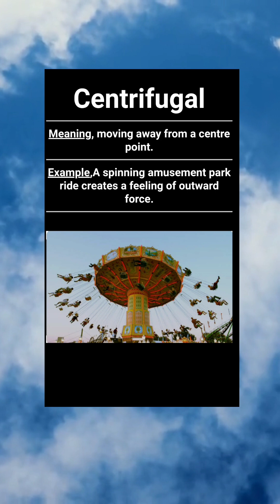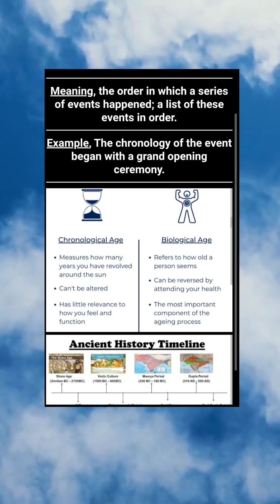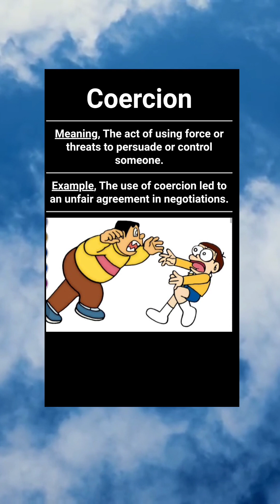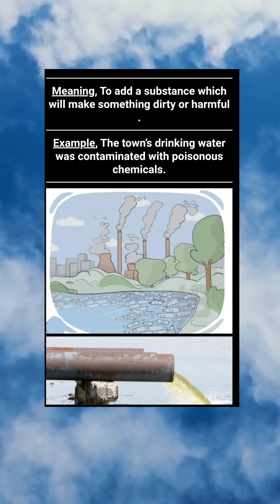one word substitution SSC CGL CHSL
black book 📚📖Explore the enchanting world of words with our AI-based vocabulary YouTube channel! 📚🤖 Elevate your language skills, discover intriguing words, and embark on a linguistic journey. Each video unveils the beauty of the English language, enhancing your lexicon in an engaging way. Join us for a daily dose of linguistic inspiration and let words come alive! 🎓🔍✨ from black book 📚📖